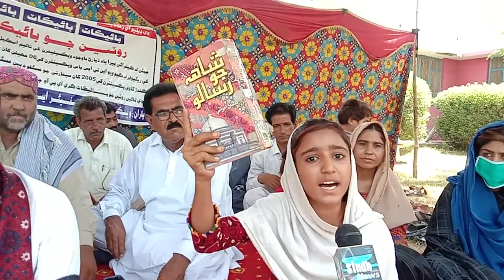Sindhi Qomi Shairi || Afsana Sindhu is reciting Sindhi National poetry